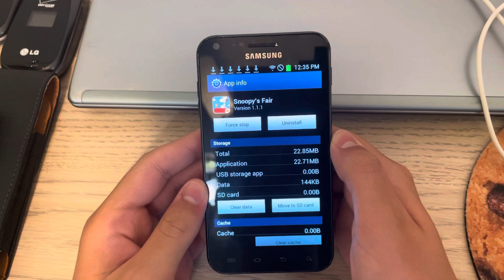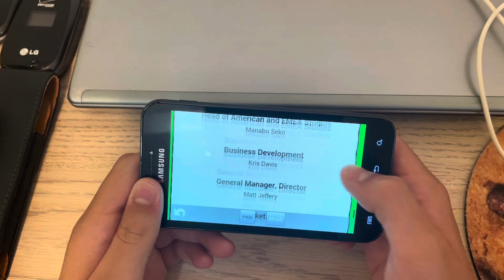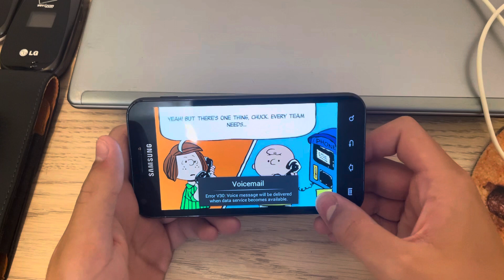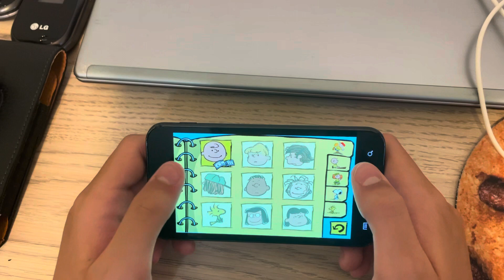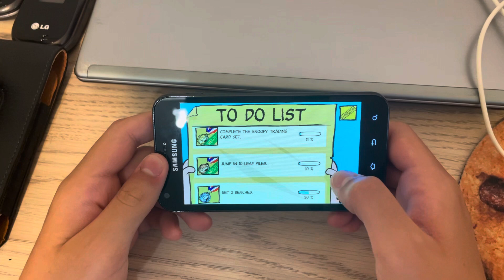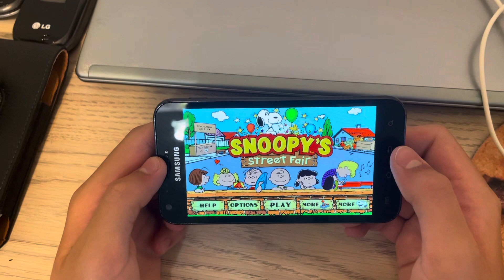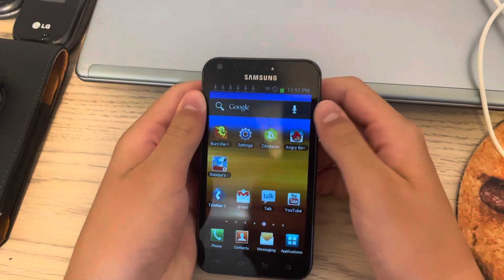Snoopy's Street Fair (Android) (Version 1.1.1) on my Samsung Galaxy S II (SPH-D710) (Sprint)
Epic 4G Touch (Android 4.0.4)